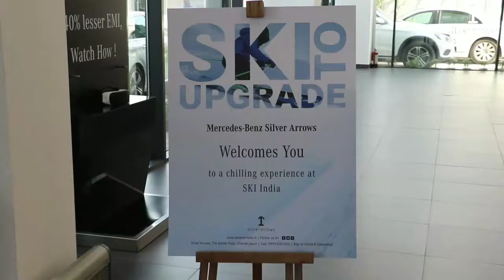MERCEDES-BENZ SILVER ARROWS - CUSTOMER VISIT TO SKI INDIA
Mercedes-Benz Silver Arrows Welcomed Customers for a Chilling Experience !